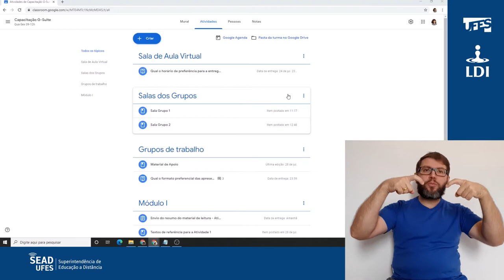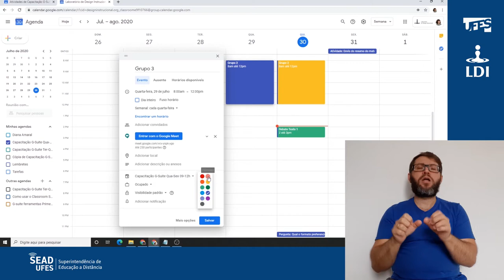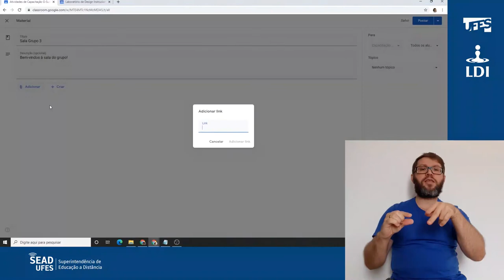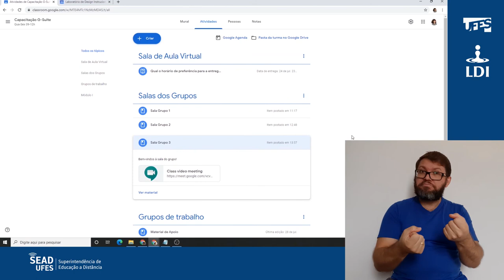Classroom: Grupos com Meet e Agenda (LDI/Sead/Ufes) [LIBRAS]